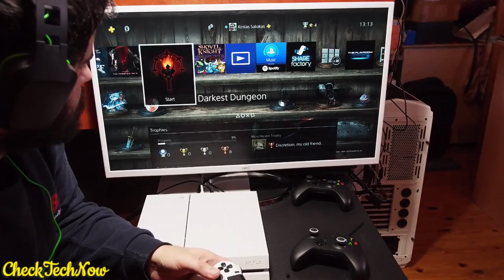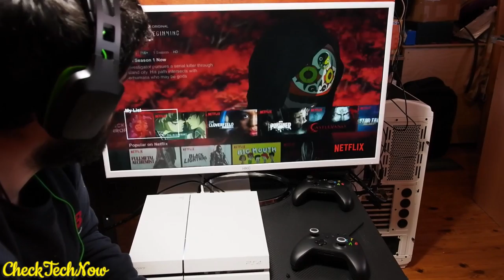Στο PS4 ταιριάζουν γάντι! 🎧 Razer Electra V2 🎧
🔊 Intro:
331Erock